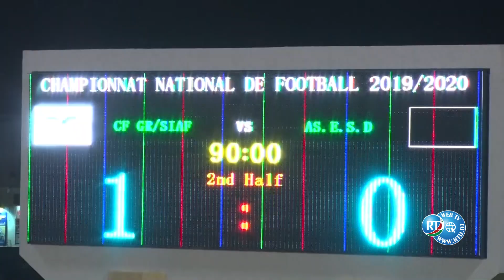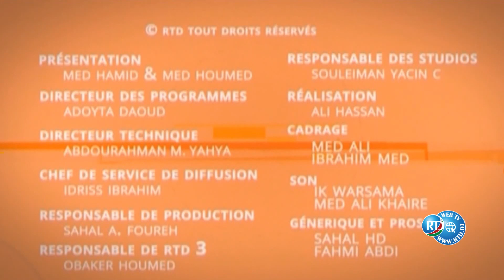RTD : Anfakaakaq du 18/08/2020